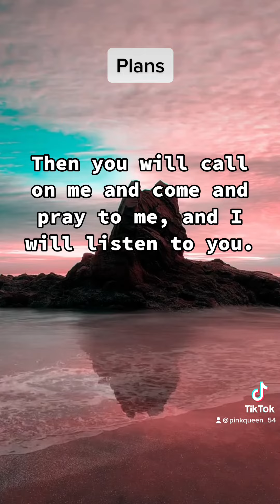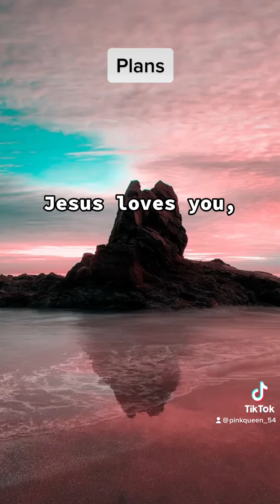“God Has Plans” / a Voice of Praise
God has good plans for all our lives!

No music copyright